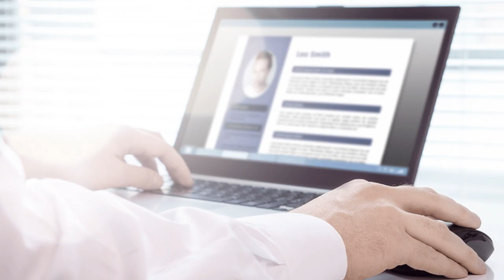AdventHealth - Making Your Resume Stand Out